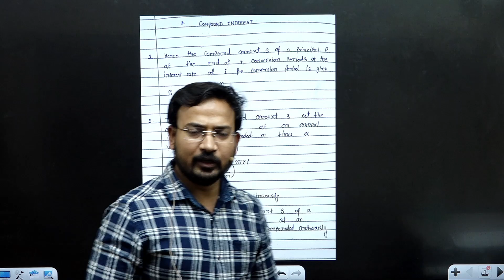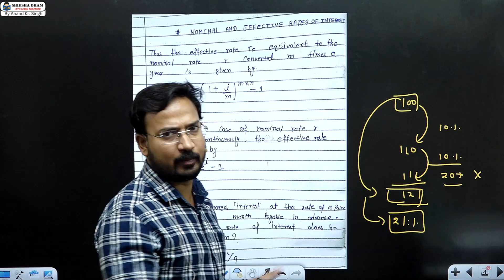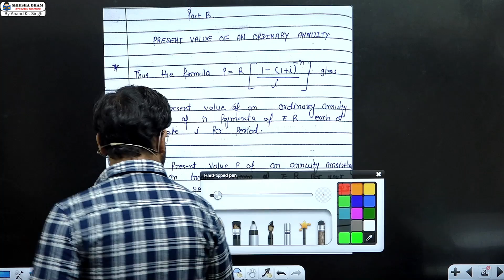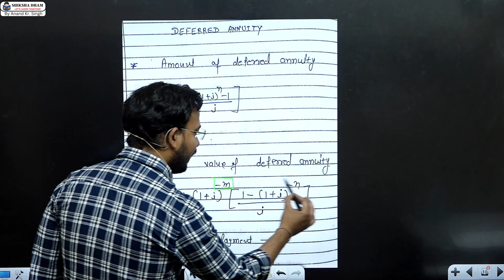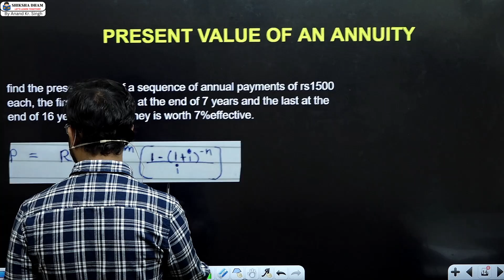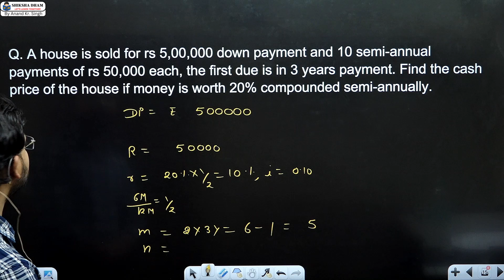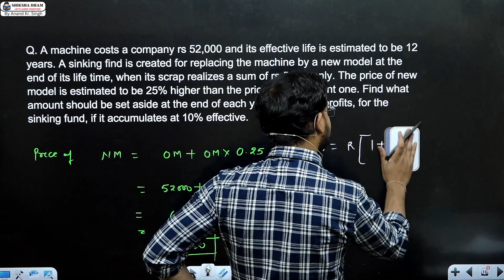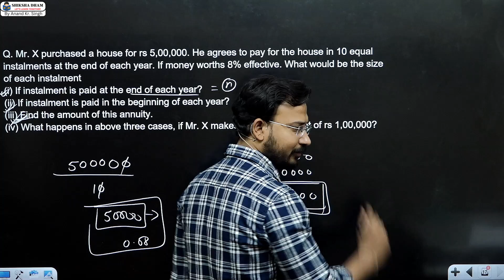mathematics of finance के सभी formulas को एक video मे cover करे / business maths / bcom class /dusol